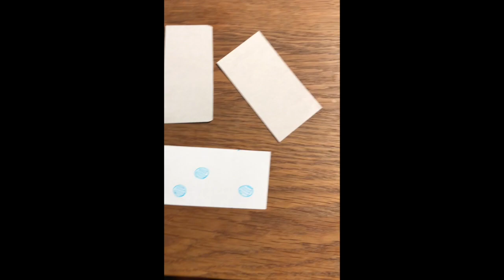Tirons les cartes !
Cette vidéo traite de numération